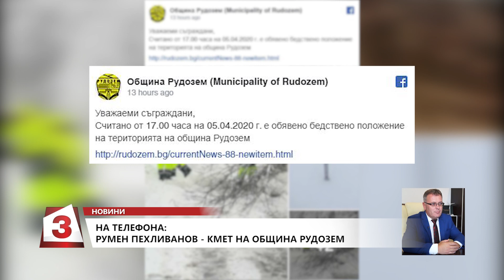“Всяка сутрин“: Продължава бедственото положение в Рудозем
“Всяка сутрин“
Канал 3
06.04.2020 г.